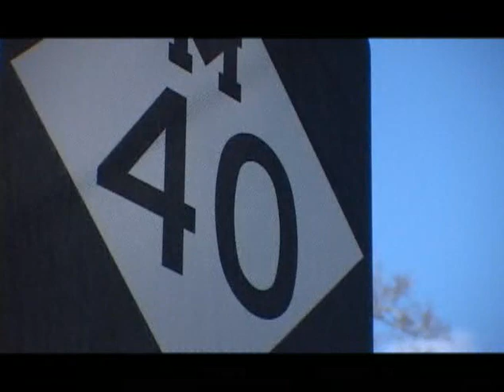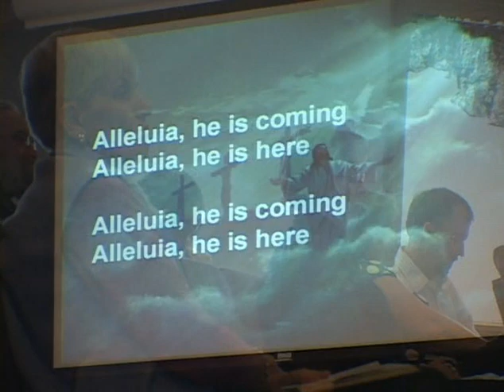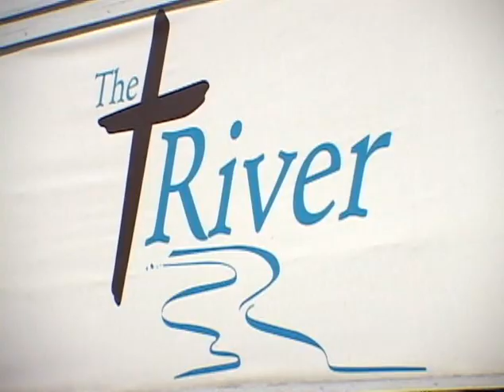The River | Allegan, Mich.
The story of changed lives at The River in Allegan, Michigan.